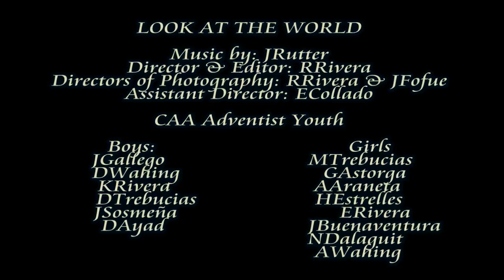look at the world MTV by CAA Adventist Youth